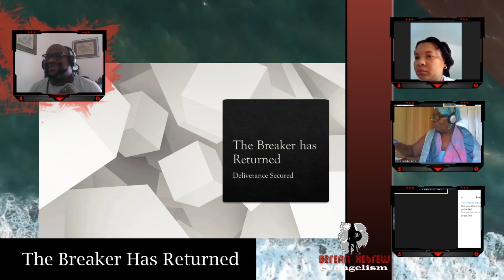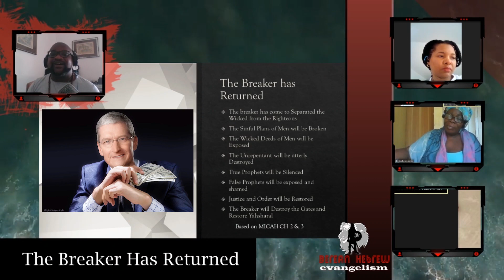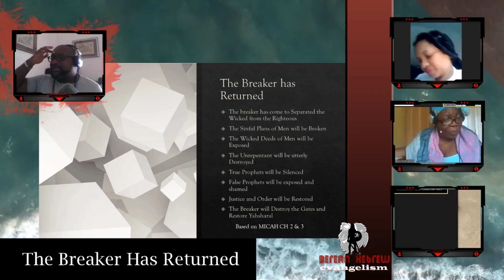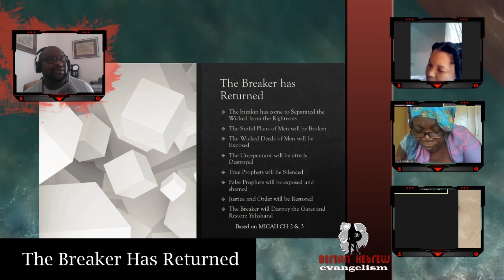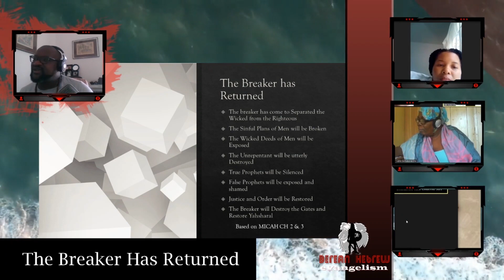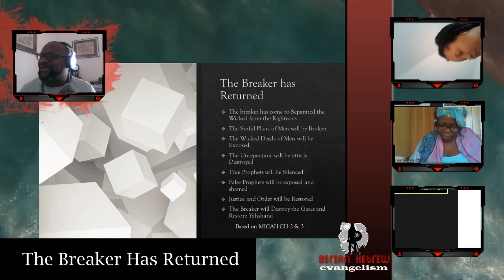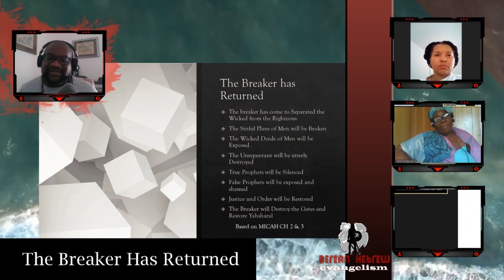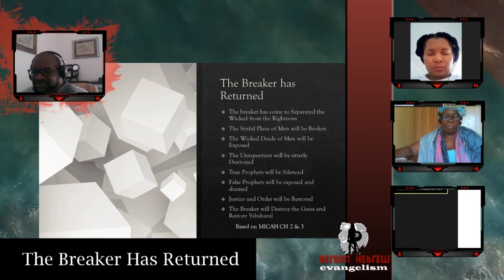The Breaker has Returned